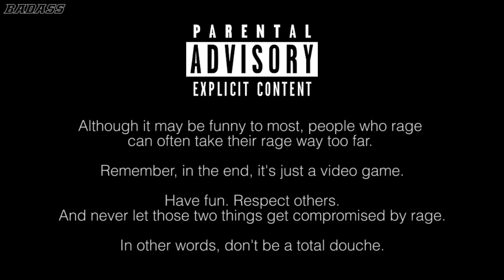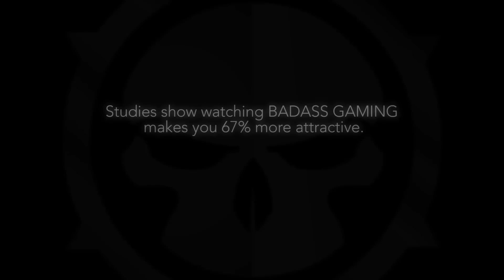IS IT OK TO RAGE? (When Playing Video Games)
▼MORE INFO▼

GET INVOLVED!!!